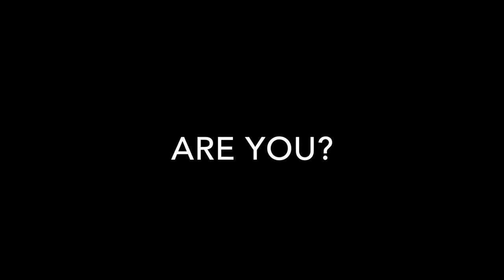Bronco Cup 2016